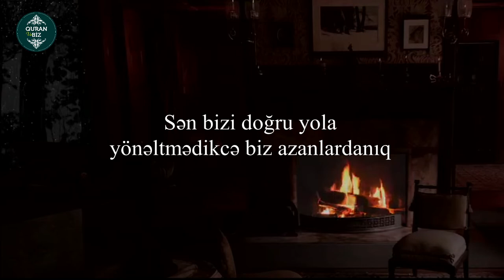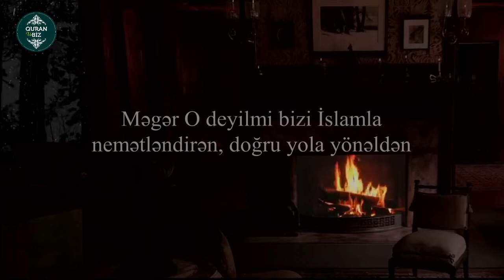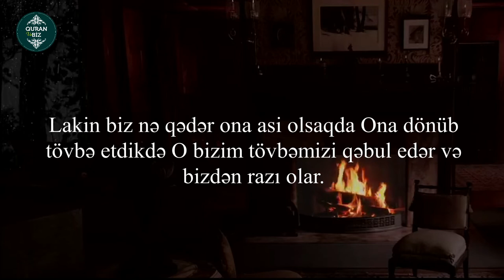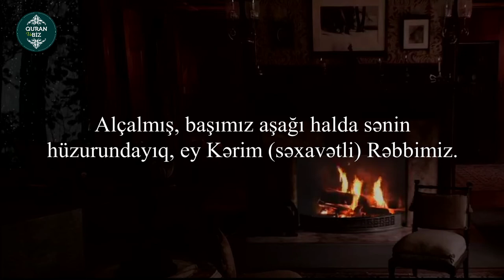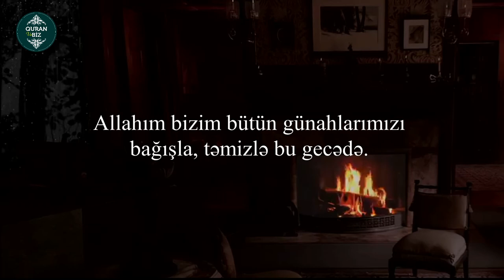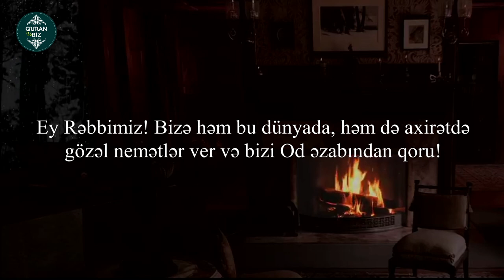Ramazana özəl möhtəşəm bir dua.Qəlblərinizə təsir edəcəyinizə ümid edirik